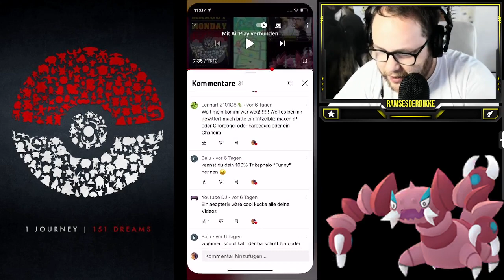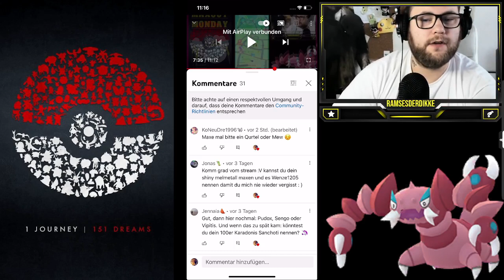MAXOUT MONDAY : 100% Crypto Impergator LVL 50 + Zuschauerwünsche | Pokémon GO Deutsch # 1935